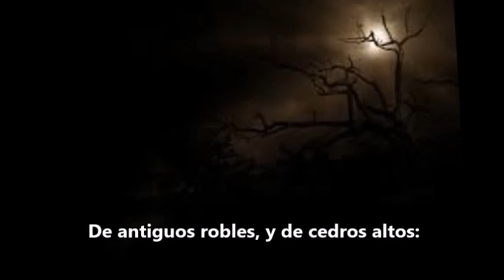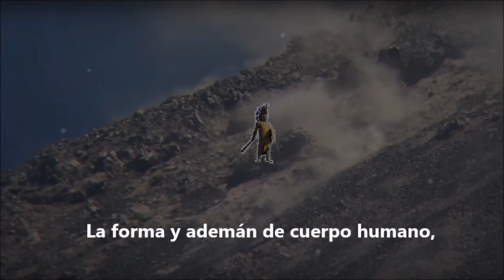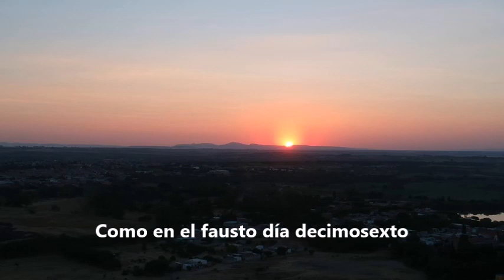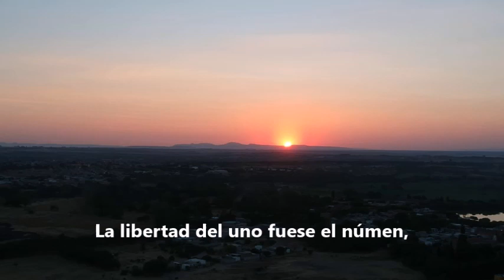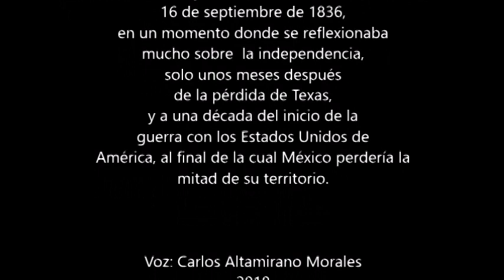La Libertad de México Proclamada en Dolores. J.N. Mier y Altamirano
Romance endecasílabo en el aniversario que de aquel glorioso acontecimiento se hace hoy en esta capital por el Lic. Juan Nepomuceno Mier y Altamirano (16 de septiembre de 1836). Publicado en el Diario del Gobierno de la República Mexicana, el mismo viernes 16 de setiembre de 1836.

 …Quisquis patriam, cerosque penates,
Qui sobolem, ac thalamos, desertaque, pignora quærit,
Ense petat: medio posnit Deus omnia campo.
LUC. PHARS. LIB. 7.

…Quæque ipsi misérrima vidi
Et quorum pars magna fui…
VIRGIL. ÆNEID. LIB. 2.

Juan Nepomuceno Mier y Altamirano,
quien fuera miembro de la Conspiración de Querétaro,
escribió y declamó estos versos el
16 de septiembre de 1836,
en un momento donde se reflexionaba
mucho sobre  la independencia,
solo unos meses después
de la pérdida de Texas,
y a una década del inicio de la
guerra con los Estados Unidos de
América, al final de la cual México perdería la
mitad de su territorio.

Voz: Carlos Altamirano Morales
2018